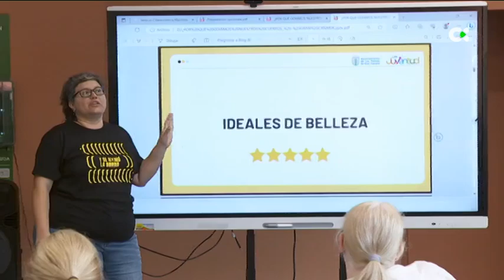La violencia estética, otro tipo de violencia que se ejerce hacia las mujeres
El Ayuntamiento de Las Palmas de Gran Canaria ha desarrollado en el Espacio Joven Creativo ‘La Grada’, la Jornada sobre Violencia Estética ‘Visibilizando la Diversidad Corporal’.

La actividad, impulsada por la Concejalía de Juventud dirigida por Carla Campoamor, contó con 70 plazas y estuvo orientada a la juventud y a aquellas personas que trabajan diariamente con jóvenes.

Informa: Laura Montano/ Fran Medina.

"Jornadas sobre violencia / estética"